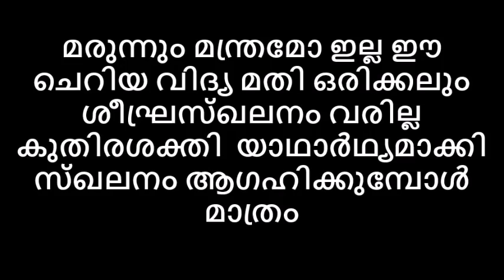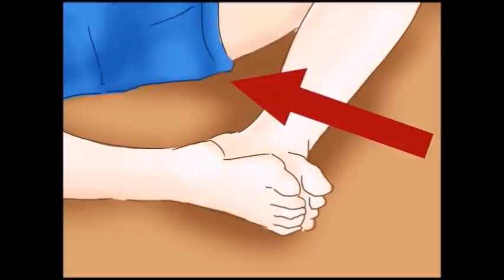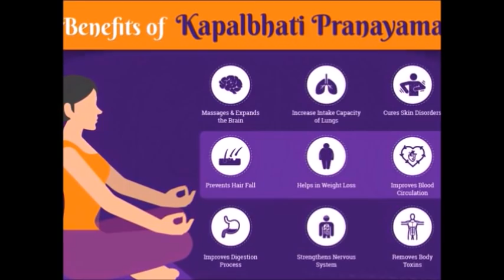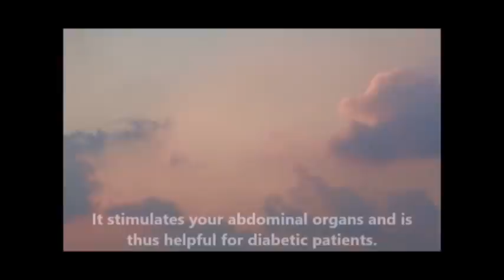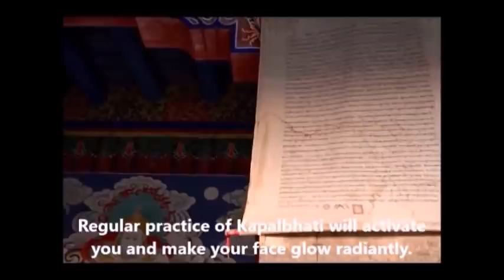മരുന്നുംമന്ത്രമോ ഇല്ല ചെറിയവിദ്യ ഒരിക്കലും ശീഘ്രസ്ഖലനം വരില്ല,കുതിരശക്തി,സ്ഖലനം ആഗഹിക്കുമ്പോൾ 😻😛